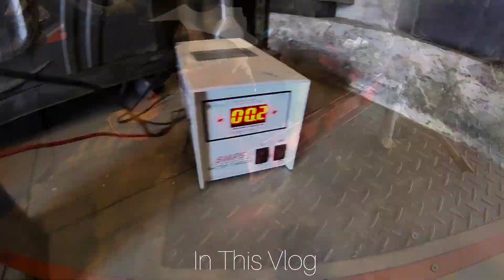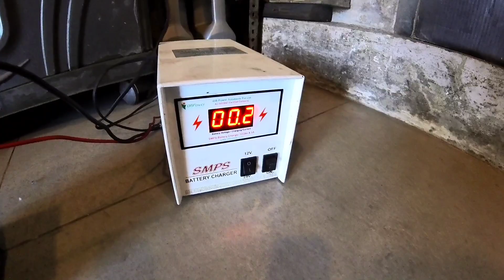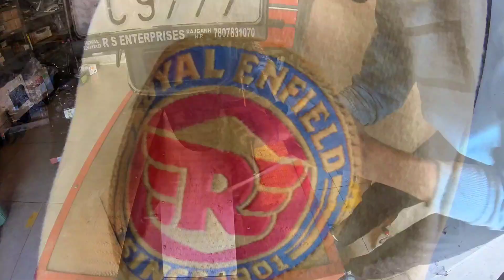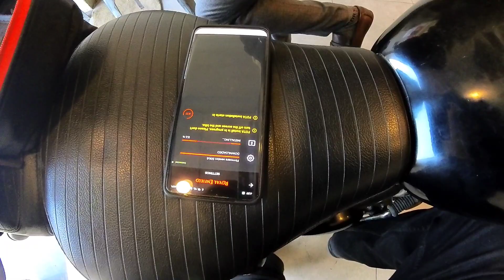Bullet Service in Royal Enfield Showroom | Auto Acceleration Problem |Battery Problem | Bullet Lover